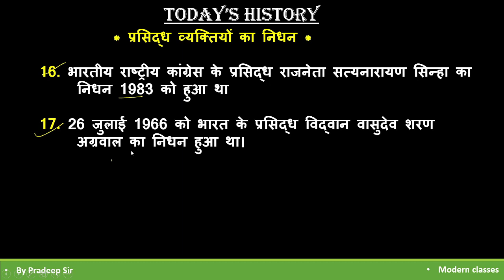26 July का इतिहास || today history|| by pradeep sir #14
Ssc
Railway
Banking
State label exam
And all general competition exam